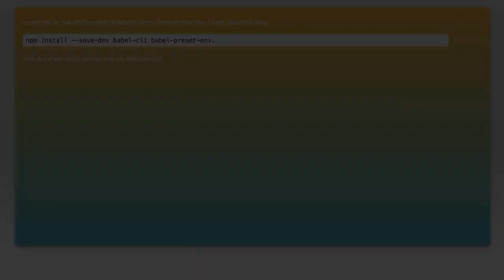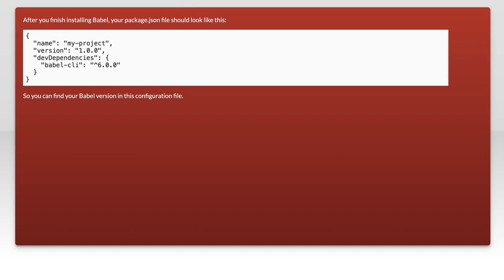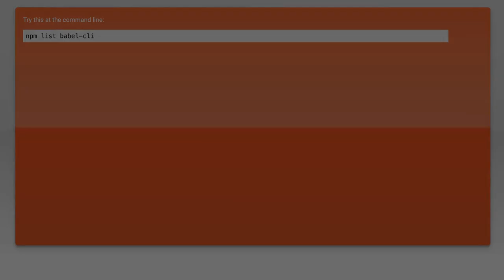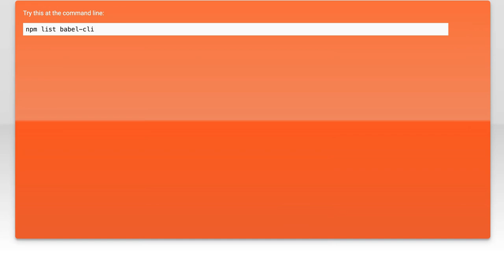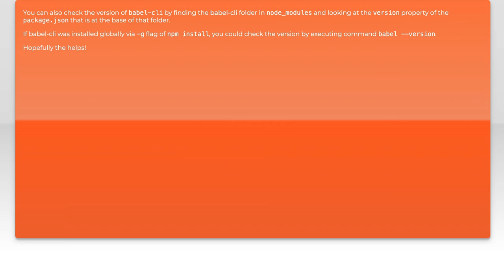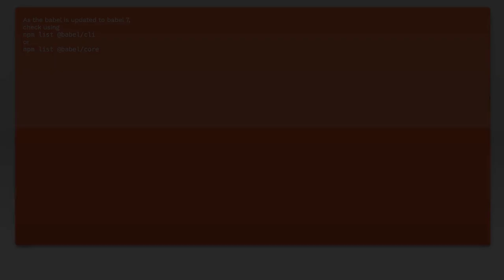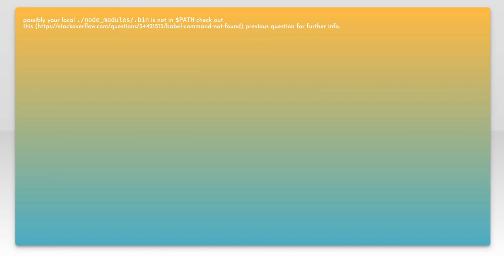How do I check which babel version is on my windows 10 OS?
babeljs: How do I check which babel version is on my windows 10 OS?

Related to: babeljs